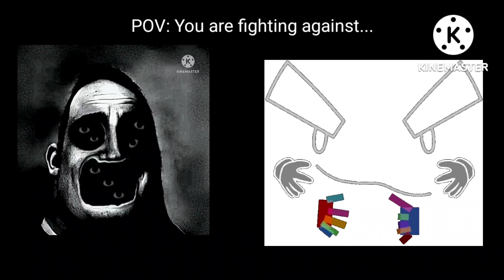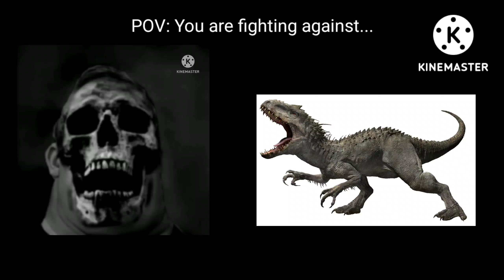(OUTDATED) Mr. Incredible Becoming Uncanny (POV: You are fighting against...)